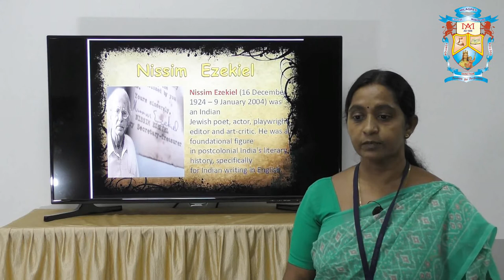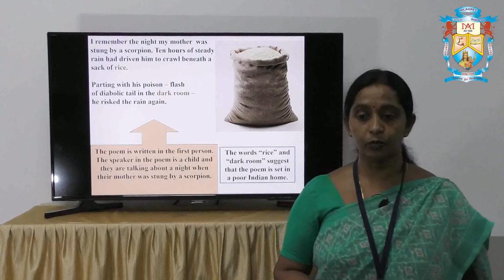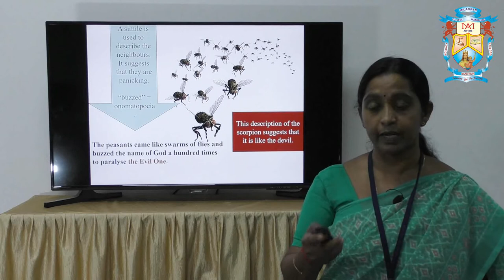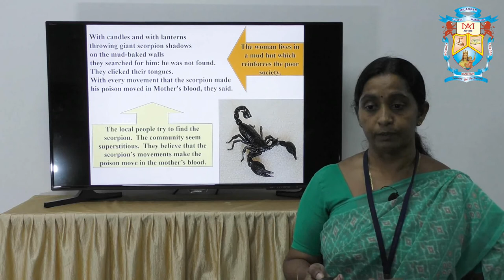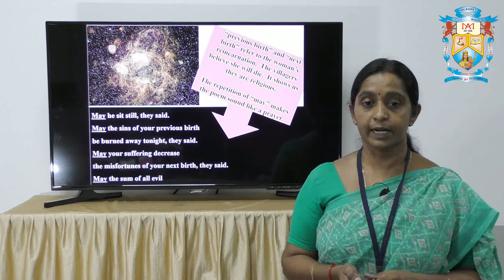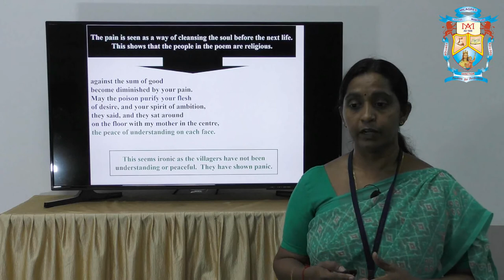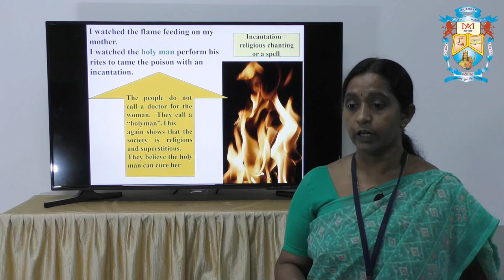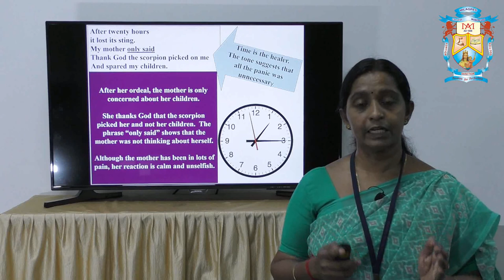Night of the Scorpion by Nayana K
TOPIC - Night of the Scorpion
SUBJECT - General Proficiency & Communicative English
LECTURER NAME- Nayana K
COURSE - B.Sc(HS), B.Sc(FND)